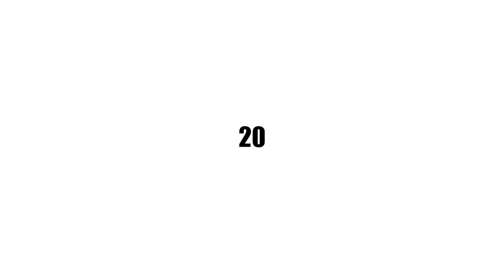20 Ways to Die in SimplePlanes (Part 1)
There are many dumb ways to die in SimplePlanes.